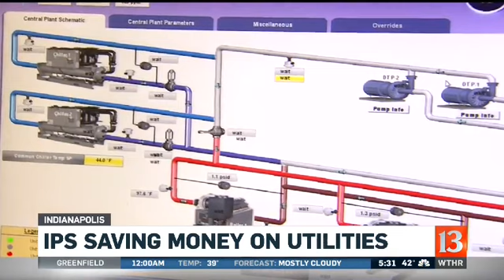IPS saving money on utilities